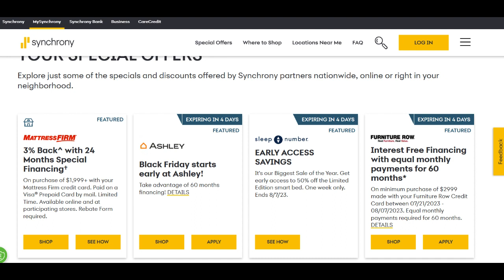🔥 Synchrony Bank Review: Navigating Financial Opportunities and Challenges"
Synchrony Bank continues to be a prominent player in the financial industry, offering a range of services that cater to diverse consumer needs. This review explores the positive aspects and potential challenges associated with Synchrony Bank, providing valuable insights for individuals seeking banking solutions.

One of the standout positives of Synchrony Bank is its wide array of co-branded credit cards. The bank partners with numerous retailers and organizations, providing customers with a variety of options to choose from. These co-branded credit cards often come with exclusive perks, such as cashback rewards or promotional financing offers, making them attractive for loyal customers of partner establishments.

Furthermore, Synchrony Bank's savings accounts boast competitive interest rates, making them an appealing choice for savers looking to grow their money. Whether it's a high-yield savings account or a certificate of deposit (CD), the bank provides options for individuals who prioritize earning interest on their savings.

Additionally, the bank's online banking platform offers a user-friendly interface and convenient features. Customers can easily access their accounts, manage transactions, and set up automatic transfers, all from the comfort of their own devices. This emphasis on digital banking aligns with the preferences of many modern consumers.

However, alongside the positives, certain aspects warrant consideration. Synchrony Bank's CDs may have early withdrawal penalties, which could deter customers who value liquidity and flexibility. Individuals should carefully assess their financial needs and goals before committing to a CD investment.

Moreover, some customers have reported challenges with customer service, citing delays in response times or difficulty in resolving issues. For individuals who prioritize prompt and efficient support, this aspect may be a concern.

In conclusion, Synchrony Bank offers a diverse range of financial services, with co-branded credit cards and competitive savings accounts as notable highlights. The user-friendly online banking platform further enhances the overall customer experience. However, individuals should carefully weigh the potential drawbacks, such as early withdrawal penalties on CDs and customer service concerns. By considering these factors in conjunction with their specific financial needs, customers can navigate the opportunities and challenges offered by Synchrony Bank to make informed decisions about their banking solutions.